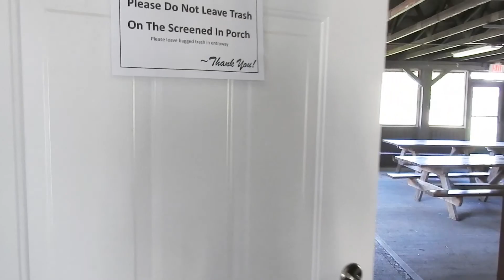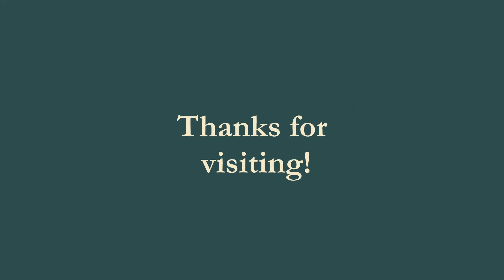Infirmary Mound Park - James Bradley Center Virtual Tour